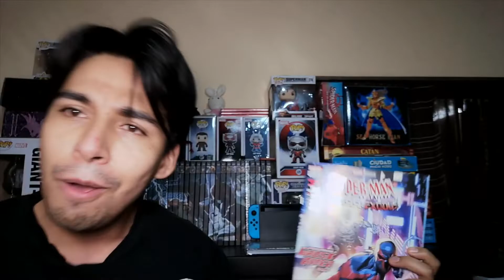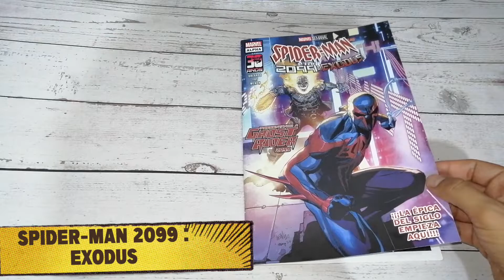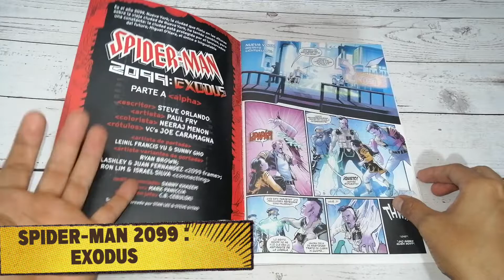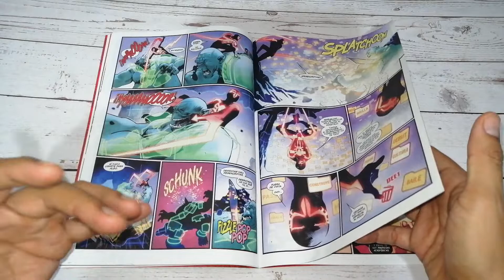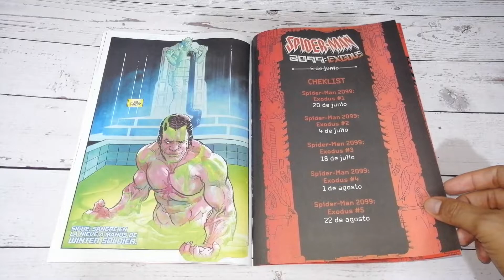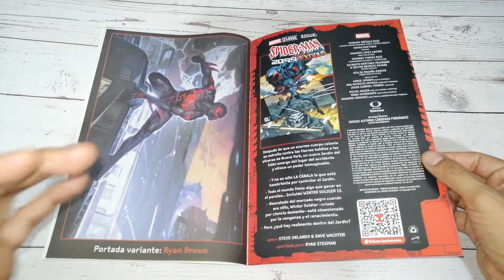SPIDER MAN 2099 EXODUS | REVISIÓN | NUEVO QUINCENAL MARVEL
SPIDER MAN 2099 EXODUS | REVISIÓN
SPIDER MAN 2099 EXODUS